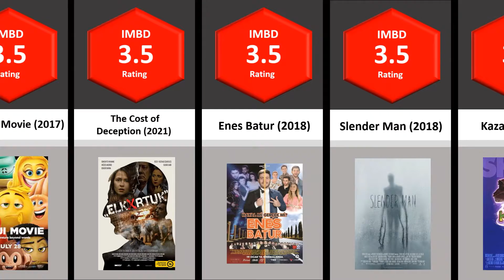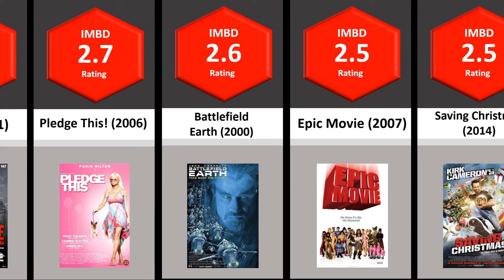Top 50 Lowest Rated Movies of All Time 2022 | STATS